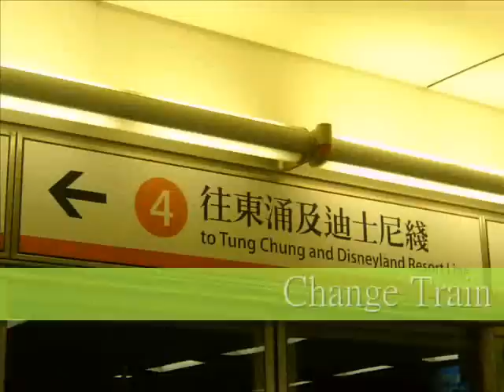Hong Kong Railway Tour 1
Nov24, 2008
I take a tour to MTR Disney Resort Line Round Trip,
Without exit the station in Disneyland Station,
the trip is about 2hrs, and cost $10 HKD